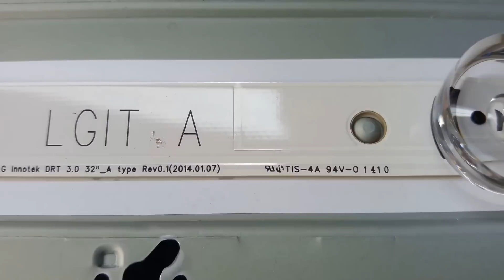แนวทางการตรวจเช็คซ่อมทีวี LCD TV LG รุ่น32LB563Dอาการภาพมืดมีเสียงตอนที่4